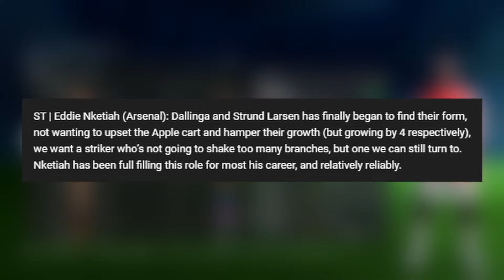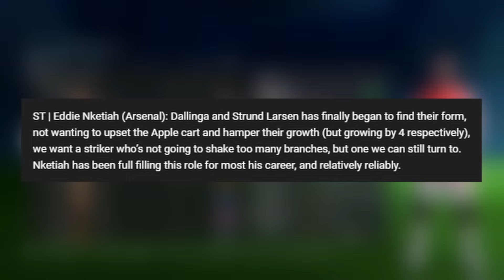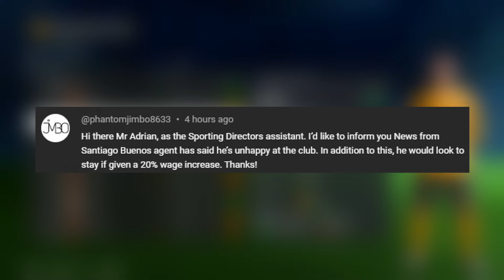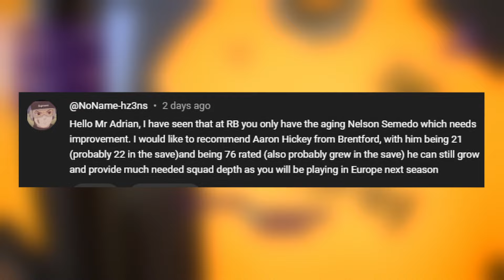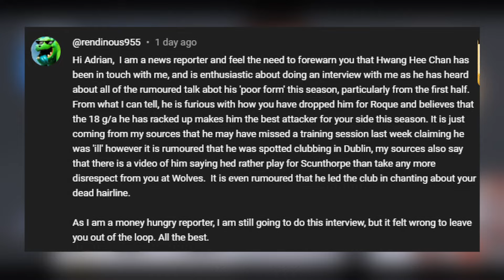A new season at Wolves and £180,000,000 to spend! E1 S2 (EA FC 24 career mode)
Welcome to my first ever Wolves EA FC 24 career mode, episode 1 series 2 video!

In episode 1, i’ll take you on a journey through my management of one of the most up and coming teams in the Premier League this season. The goal is to build a championship-winning team, but with the sudden departure of Max Kilman and big European teams after Wolverhampton Wanderers best players in Pedro Neto, and the fans demanding attacking football, it's going to be a BIG task to bring glory to the Molineux.

Join me as I make strategic player transfers, select my squad, and navigate my way through the first few matches of the season. I’ll be sharing my thought process, analysing game data, and taking you behind the scenes of what it takes to manage a top-tier football team.

Throughout the video, you'll see some incredible gameplay footage of the team in action. I’ll be showcasing the best goals, stunning saves, and thrilling moments from my matches against some of the toughest opponents in the league.

If you're a fan of football, sports management, or Wolves, this is a video you won't want to miss!